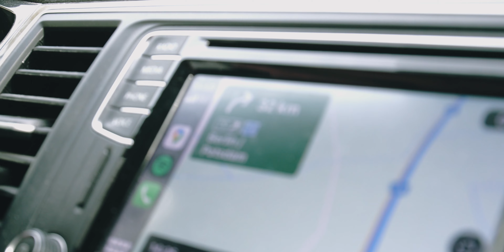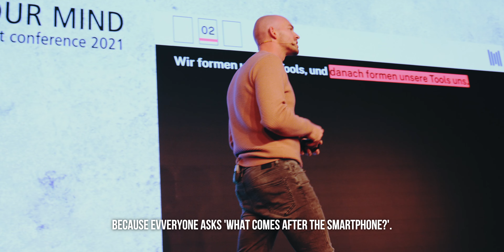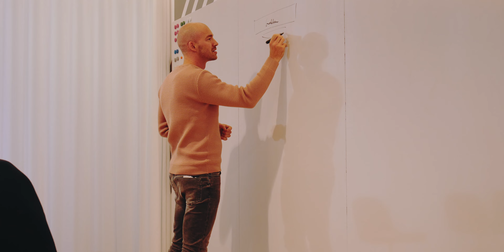FIRST KEYNOTE in front of a REAL AUDIENCE since almost 2 YEARS | VLOG from Hamburg to Berlin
The last few weeks we've been talking a lot about keynotes, and now we're finally having another one in front of an audience. Of course I'll take you with me on this trip, just like in the old days.

After a productive road trip from Hamburg to Berlin and a lot of flashbacks we are back where we left off 2 years ago - trips through Germany and the world with keynotes. In my keynote I talked about topics like the best use of certain tools and why people always wonder what comes next.

The next day, one of Berlin's coolest buildings hosted one of our Content Workshops, where we supported our clients to create the right content for their own needs. By the way, this is a format we are happy to support you with as well.

Have you missed road trips as much as I have?

💎Become a Member now to access exclusive Videos, Livestreams & more!

MB01O38FMSWG4SE